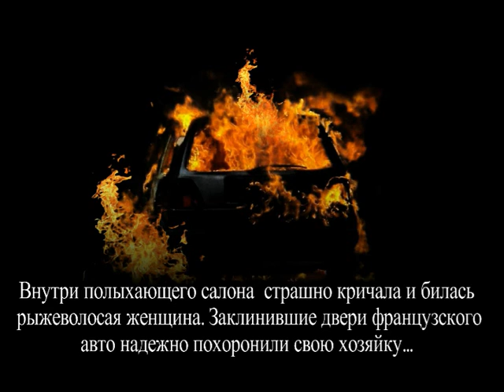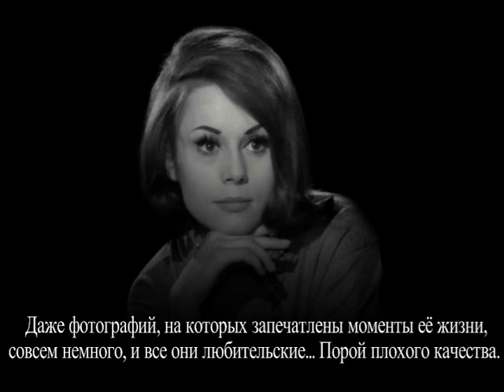Её сестра - звезда. Она сгорела заживо. Франсуаза Дорлеак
Старшая сестра актрисы Катрин Денев- Франсуаза Дорлеак и её трагическая судьба.